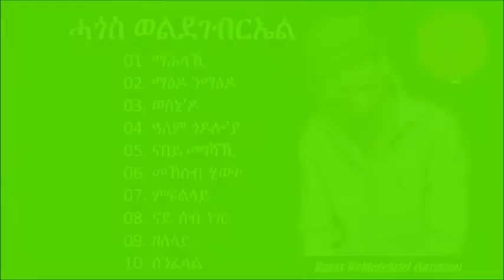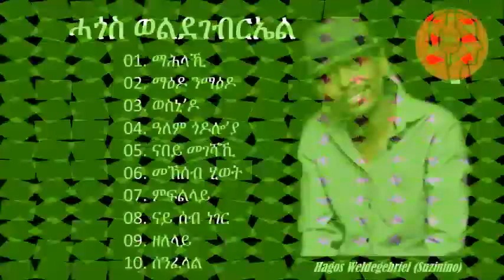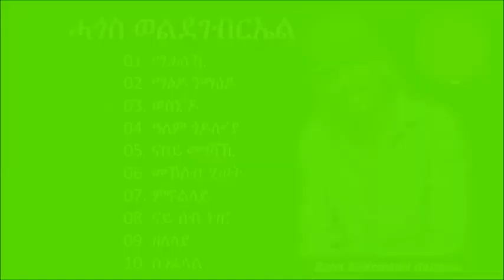ሓጎስ ወልደገብርኤል ሙሉእ አልቡም ❤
❤ Best album by Hagos Weldegebriel { Suznino } 🇪🇷🌹🇪🇷